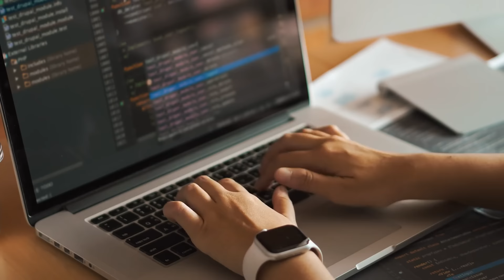Disturbing Murder of Maria Luisa | True Crime Documentary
Mr. Phantom YouTube channel is your one-stop destination for spine-chilling horror stories that will leave you on the edge of your seat. With a focus on dark web tales, creepy encounters from Reddit, true crime,criminal,true crime documentaries ,case studies,terrifying highway Airbnb experiences, eerie forest encounters, and much more, this channel is dedicated to bringing you the most bone-chilling content.

Step into the world of Mr. Phantom as he narrates these horrifying stories with a captivating voice that will send shivers down your spine. Each video is carefully crafted to immerse you in the terrifying atmosphere, making you feel as if you're right there experiencing the horror first hand.

From mysterious disappearances to supernatural encounters, Mr. Phantom delves into the darkest corners of the internet and real-life experiences to bring you stories that will haunt your dreams. Whether you're a fan of urban legends, paranormal activities, or simply enjoy a good scare, this channel guarantees to keep you up at night.

Don't miss out on the latest uploads that will leave you questioning what lurks in the shadows.